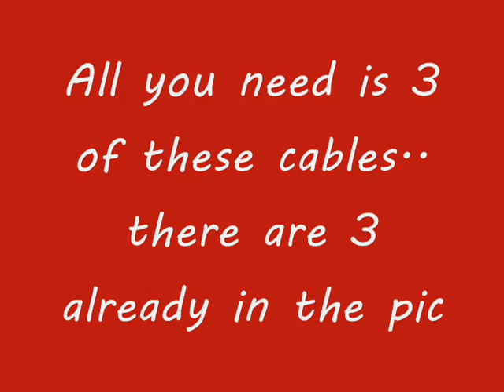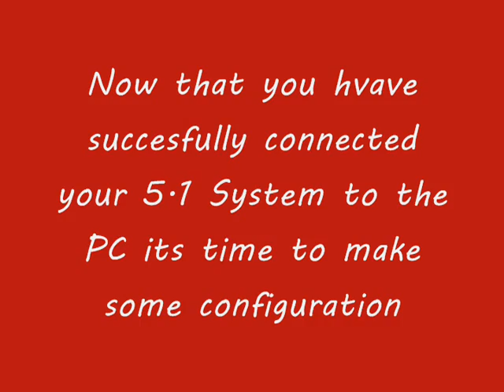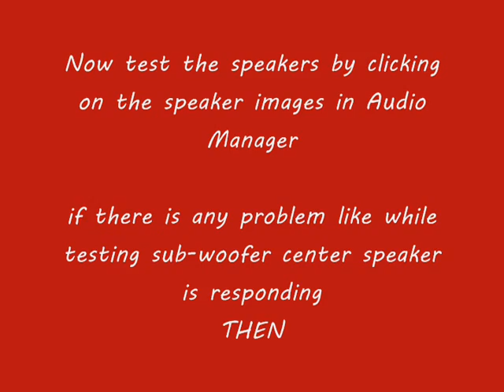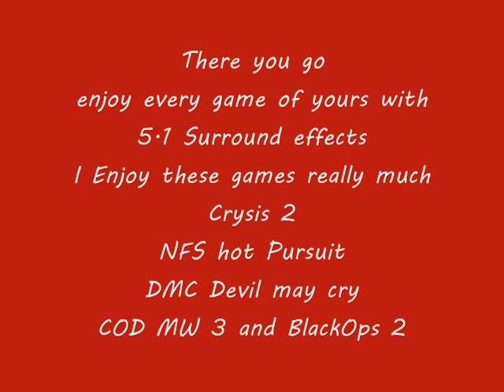Setting up 5.1 Surround With your PC with onboard sound card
Hey guys this is the tutorial by me about connecting 5.1 Surround to your PC without any different sound card, more precisely with onboard sound card ...first of all you need to check is that your motherboard supports the 6 channel output or not for that, visit the respective home site of the manufacturer of your motherboard and check if in 'Audio Channel' option it is mentioned '6 Channel'

connections
Headphone jack (green)- FR/FL
MIC IN jack (pink)- Center/Sub woofer
LINE jack (Blue)- SR/SL

Song- 'Ruling me' by Weezer